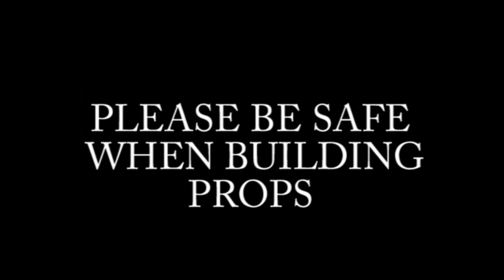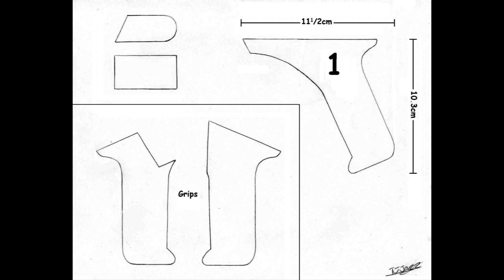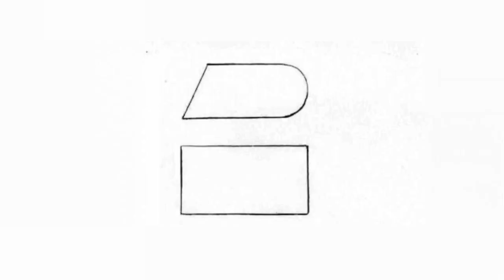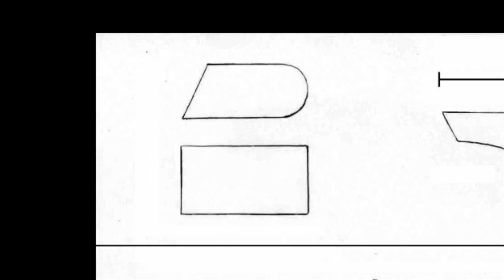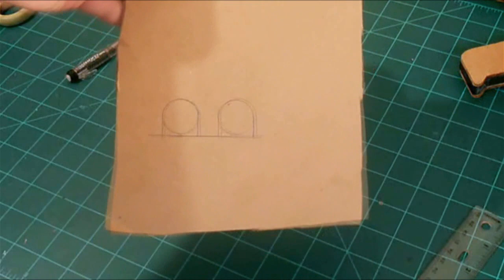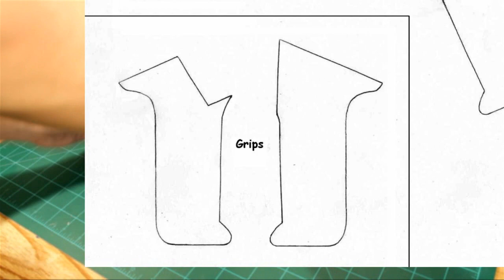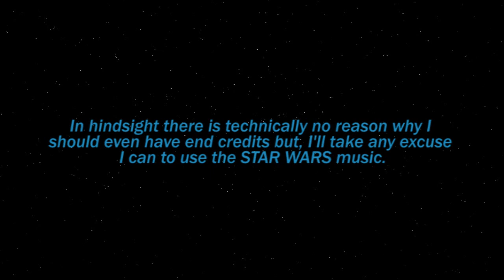DIY: DH-17 Blaster Pistol (Star Wars Build) - Lair of the Visionary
A tutorial on how to make the DH-17 blaster pistol from Star Wars. Need I say more?

Tools/Materials:
Pencil or Pen
Scissors
Boxcutter
Superglue
White Glue
School Glue Sticks
Hot Glue Gun
Hot Glue
Cardboard
Cardboard Tubes
EVA Foam
Craft Foam
Clothespins
Newspapers
Hose Clamps
Long Necked Soda Bottle
Paint